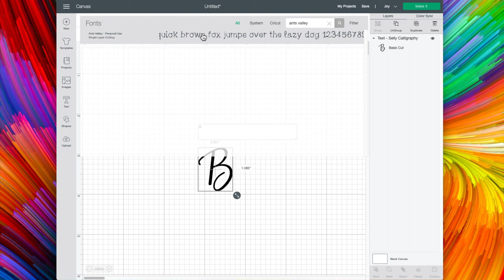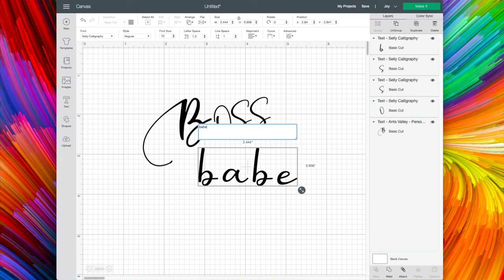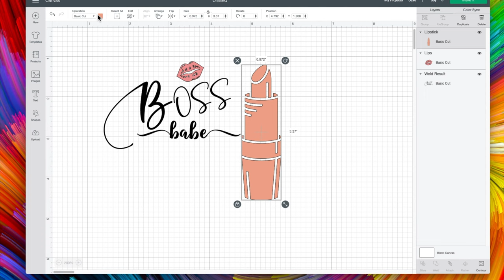How To Make Resin Bookcover | Add Vinyl to Resin using Cricut Joy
Watch and learn how to make your own book covers with resin and personalized it with vinyl using Cricut Joy.

* LET'S RESIN Resin Casting Molds for Notebook Cover A5 A6 A7 (similar)

* We R Memory Keepers Accessories Spin It-Epoxy Kit

* Cricut Joy Machine

* Cricut Joy Smart Vinyl - Permanent - Black

* Cricut Joy Smart Vinyl - Permanent - Light Pink

* Cricut Joy Starter Tool Set

* Cricut Vinyl Transfer Tape, 12x48-inches, Standard Grip

* 6 Hole Punch Lined Filler Paper for A6 Binders (Neon Colors)

* Handicraft Waste Storage Box Collector

* TONIC STUDIOS Nuvo Craft Spoon